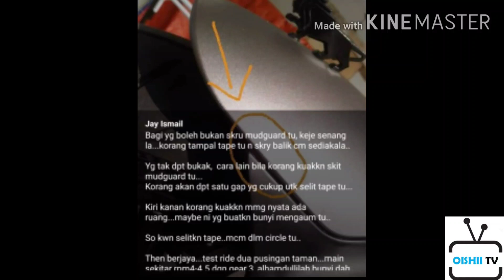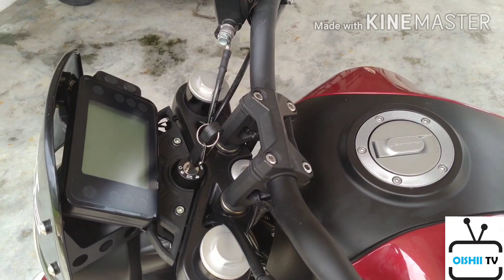Kelemahan Benelli Leoncino 250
Problem yang biasa terjadi pada motor leoncino 250